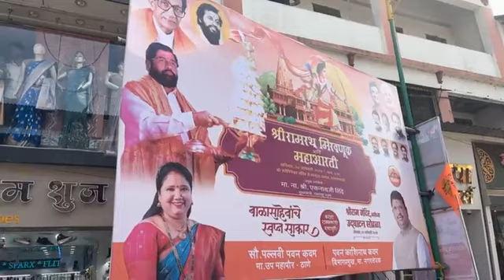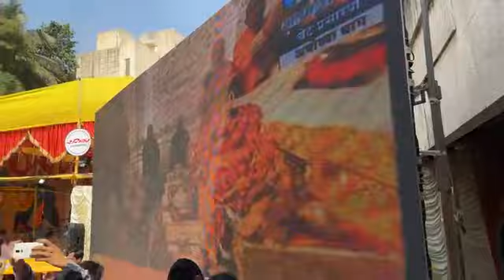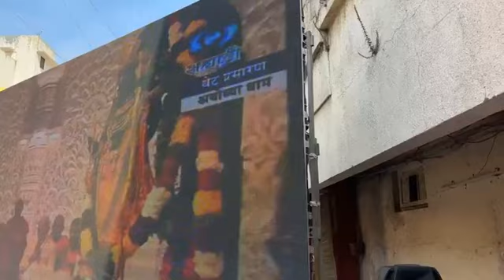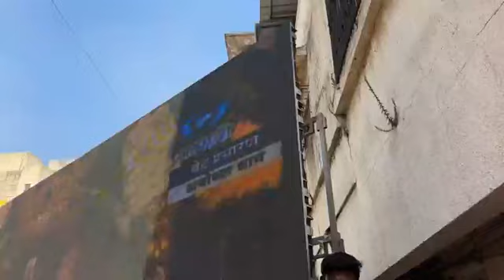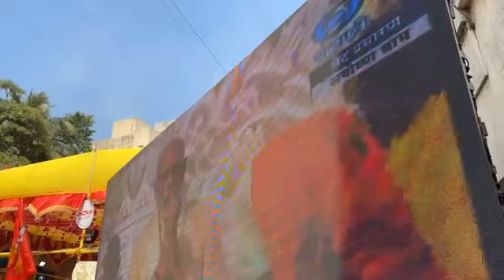ठाण्याच्या कोपिनेश्र्वर मंदिरातून मुख्यमंत्री एकनाथ शिंदे लाईव्ह.. १११ फूट अगरबत्ती..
ठाण्याच्या कोपिनेश्र्वर मंदिरातून मुख्यमंत्री एकनाथ शिंदे लाईव्ह.. १११ फूट अगरबत्ती.. राम मंदिरात दर्शन घेण्यासाठी भाविकांची गर्दी..